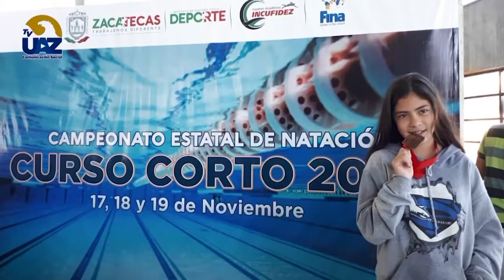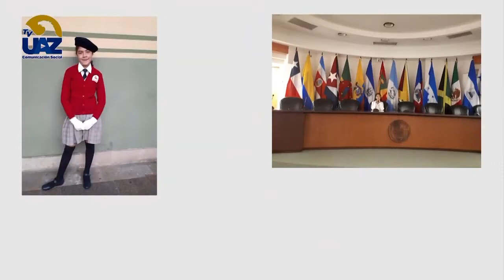Destacada estudiante de Secundaria UAZ 🟡🔵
Hecho en la UAZ 🔵🟡